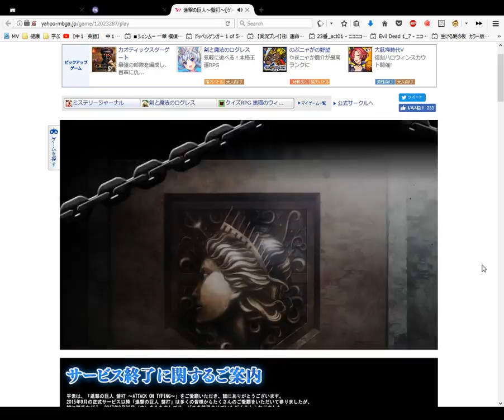Attack on Titan Card Opening Bronze 11 ﾌﾞﾛﾝｽﾞがチャ